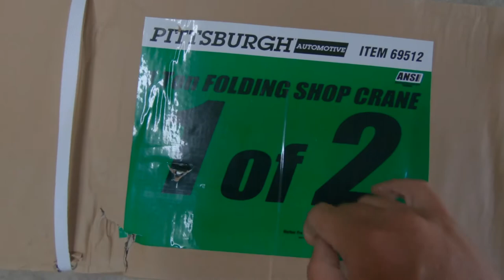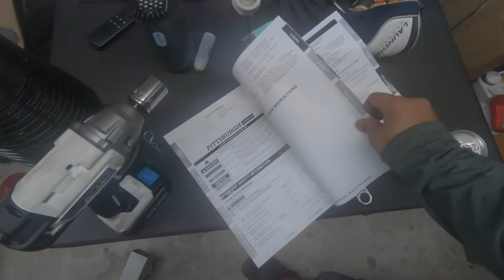I Bought a Harbor Freight Shop Crane, is it Junk? | UEG Episode 3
I had to rush around to find/buy a shop crane because our engine is coming soon!